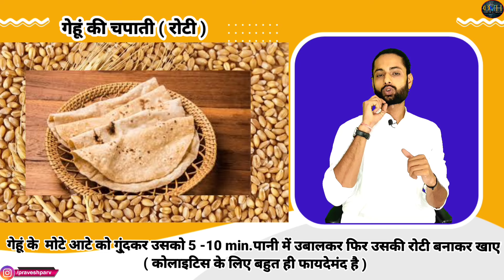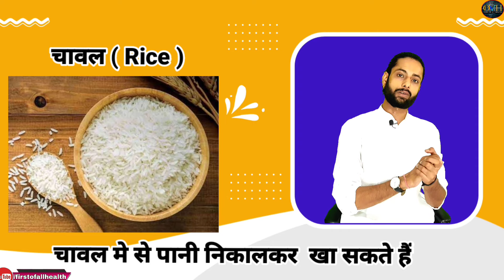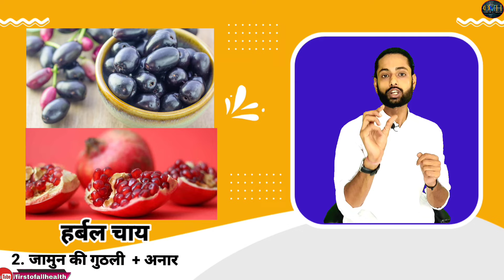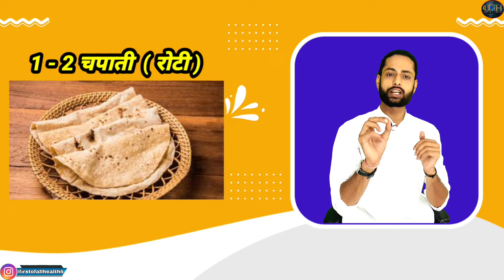Diet Plan For Colitis In Hindi || Diet Plan For Ulcerative Colitis Patients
We will make a customised diet plan as per your calorie Requirements, goal, and your eating preferences.

The diet plan won't have any supplements, only normal homemade foods and supplements will be added only if you ask us to add them!

अब जुड़े FIRSTOFALLHEALTH family के साथ हर जगह : Instagram  / facebook /

diet plan for colitis
diet plan for ulcerative colitis patients
diet plan for ulcerative colitis
diet chart for ulcerative colitis in hindi
best diet plan for ulcerative colitis
diet plan for ibd
 कोलाइटिस में क्या नहीं खाना चाहिए
colitis ke rogi na khayen yah chijen
colitis me kya khana chahiye
colitis me kya khana chahiye in hindi
ibd me kya khana chahiye
colitis mein kya khana chahiye
ulcerative colitis me kya khana chahiye
colitis me kya nahi khana chahiye
ulcerative colitis diet in hindi
ulcerative colitis treatment in hindi